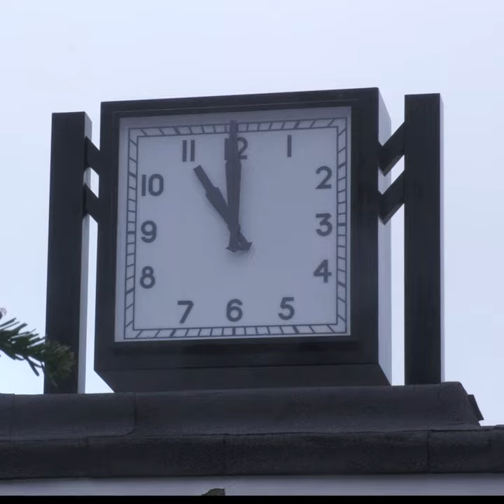Trailer 4 Boxing Day Dip.mp4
Smugshot Video Productions, Laurie & Lesley Philp, decided to pay something back to the Deal community they have happily lived in for the last 26 years, by taking their professional skills and making a film about the Boxing Day Dip.

The film follows the story back to its founders, The Deal Breakers Club back in the days of CB radio. It’s a journey that twists and turns with tales of dedication and a little bit of madness along the way.

It wasn’t just for fun - the Boxing Day Dip has raised in excess of £100,000, over the last 40 years, which has benefited local worthy causes and charities.

We hope that this film, by creating awareness of this cultural event, will ensure it’s not just history but also help to secure it as a Deal tradition for the future.